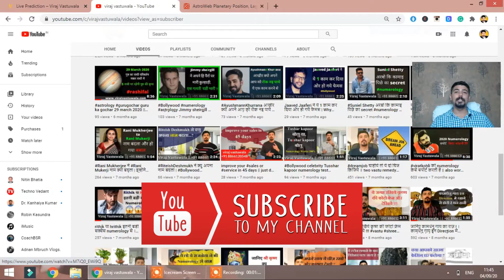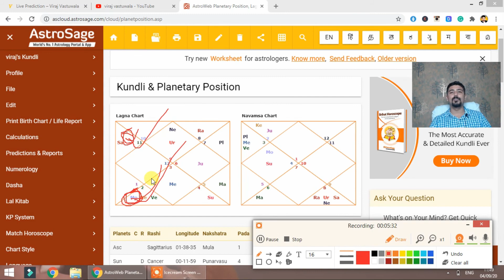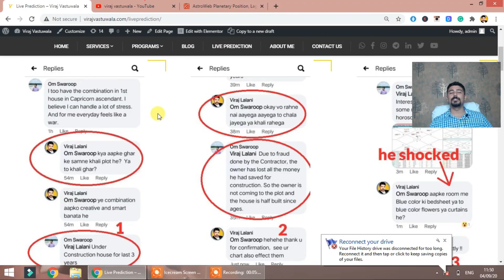what is sister rin dosh in Hindi? || how to see sister rin dosh in Kundli?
hello dosto swagat he aapka viraj vastuwala youtube chennal me .

is video me mene sister rin /daughter dosh ke bare me bataya he. aaj bahot sare astrologer jo koi na koi dosh ke nam par darate he and upay ke tor par bahot sare pese le lete he. to aaj aapko me jagrut karne ke liye ye video banaya he .

dosta bahot sare dosh hote he , pitra dosh, matra dosh, stree dosh etc.
to iska matlab ye nahi he ki aapke piche koi pret aatma ya aapke pitru vagera aapko paresan karenge and all.

dosto ye pruthvi par jobhi janma leta he uski kundli me kuch na kuch dosh hote hi he . sadhu ho ya sant ho gautam budh ki bhi kundli me dosh tha tabhi unka jamna hua tha baki . esa koi nai jiski kundli me dosh na ho. to isse darne ki koi bat nai hoti he .

ye thode bahot chhote mote problem deta he.par aap jese soch rhe ho ese problem nai deta.koi bhi dosh hota he to uske kuch symptoms hota he jo achhe expert astrologer aapko bata sakte he. janne ke liye ye video pura dekhe.